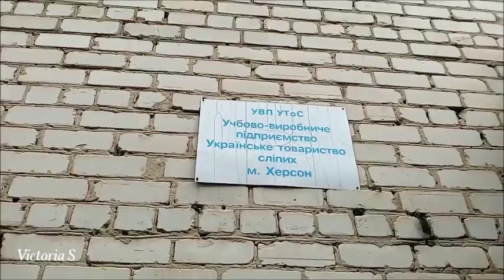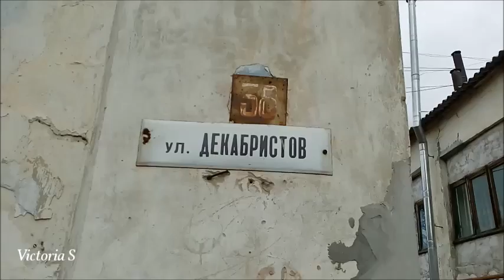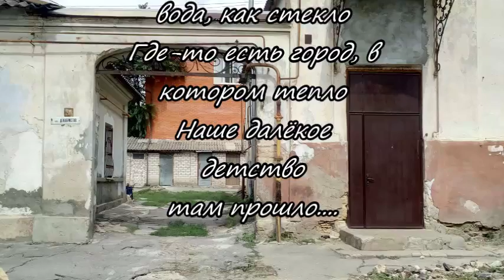Херсон. Ищем дом №53 по ул.Декабристов. Victoria S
Херсон. Гуляем по старым улицам,  ищем дом №53 по улице Декабристов.